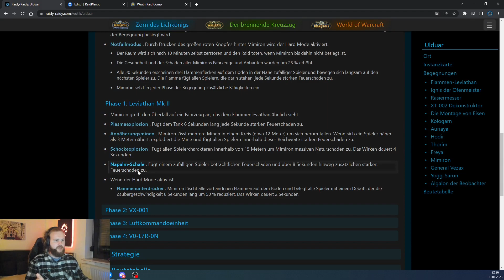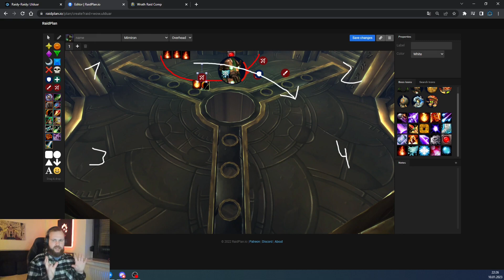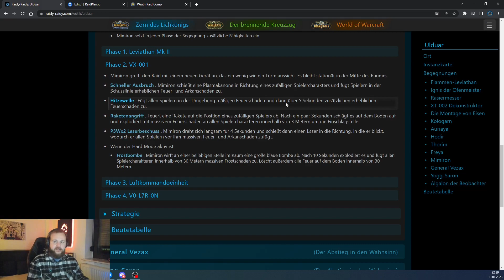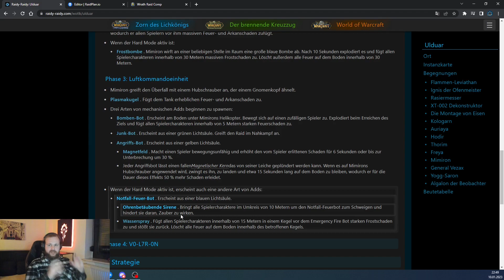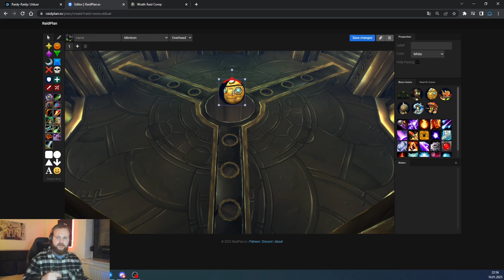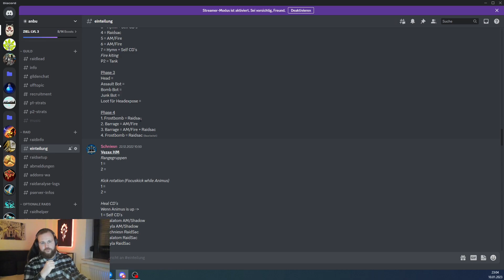Ulduartalk - Mimiron Hardmode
Alle Einteilungen, Taktiken und Fotos dazu findet ihr auch auf meinem Discord! Zusätzlich findet ihr dort alle meine Addons und Weakauras!

Einteilung
Phase 1
Plasma Blast
1 = Painsup
2 = Divine Protection
3 = BubbleSac + Engel
4 = BubbleSac + LoH
Fire kiting
P1 = Hunter

Phase 2
Heat Wave
1 = Raidsac
2 = Raidsac
3 = Hymn + Self CD´s
4 = Raidsac
5 = AM/Fire
6 = AM/Fire
7 = Hymn + Self CD´s
Fire kiting
P2 = Tank

Phase 3
Head = Warlock
Assault Bot = Deathknight
Bomb Bot = Tank
Junk Bot = Tank
Loot für Headexpose = Melee

Phase 4
1. Frostbomb = Raidsac
2. Barrage = AM/Fire
3. Barrage = AM/Fire + Raidsac
4. Frostbomb = Raidsac